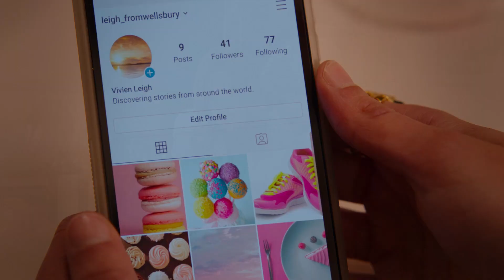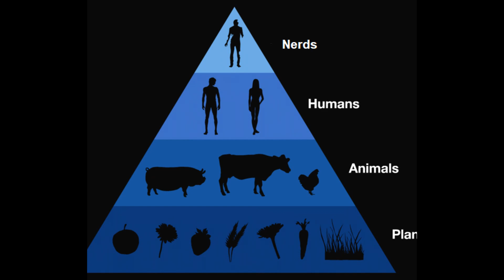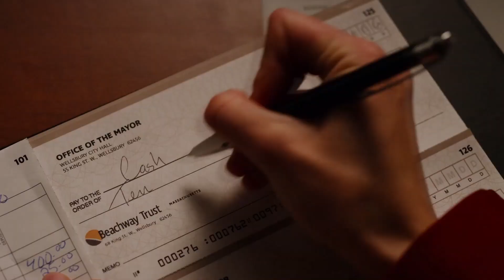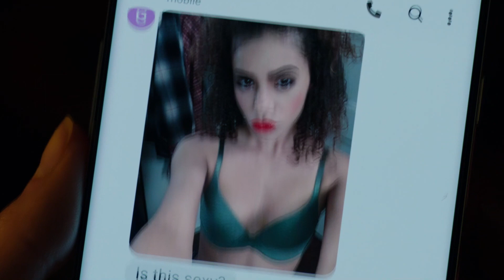Netflix Shows Are A Mess: Ginny and Georgia Parody Recap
This is a comedic review/recap of the Netflix 2021 TV Show "Ginny & Georgia"

Premise:
Ginny & Georgia follows Ginny Miller, a "15-year-old" who is more mature than "her 30-year-old mother, Georgia in a New England town" where Georgia decided to settle down with her daughter Ginny and son Austin to give them a better life that she never had.

Cast:
Brianne Howey as Georgia Miller
Nikki Roumel as Teenage Georgia Miller
Antonia Gentry as Ginny Miller
Diesel La Torraca as Austin Miller
Jennifer Robertson as Ellen Baker
Felix Mallard as Marcus Baker
Sara Waisglass as Maxine "Max" Baker
Scott Porter as Mayor Paul Randolph
Raymond Ablack as Joe
Mason Temple as Hunter Chen
Katie Douglas as Abby
Chelsea Clark as Norah
Jonathan Potts as Mr. Gitten
Sabrina Grdevich as Cynthia Fuller
Nathan Mitchell as Zion Miller